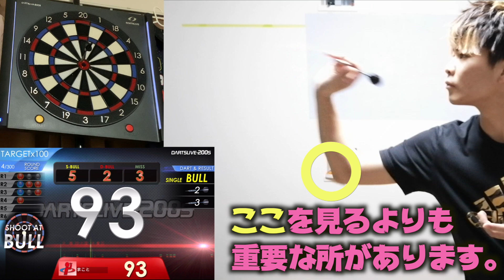ダーツ プロ 【 100ブルチャレンジ 何を考えながら投げる？】 trueちゃんねる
編集ソフトの調子が悪いのかテロップの文字が欠けることがあります。
そこだけご了承ください💦
動画に関係ないコメントには反応できませんのでご了承ください。

今回は リクエストを頂いた
100ブルチャレンジ をやってみました！
普段の練習中何を考えてるかなどをテロップにも入れてるので
そちらも合わせて見てください☺️

以下お悩み上位動画

投げている動画

その他プレイリストがありますので是非ご覧ください。

ダーツ【Rt.17のプロ】100ブルチャレンジを何ラウンドで終わらせる？  trueちゃんねる

↓ゲットサポートさんに作成して頂いたTシャツ購入は↓

貴重なお時間ありがとうございました。
また見てね！